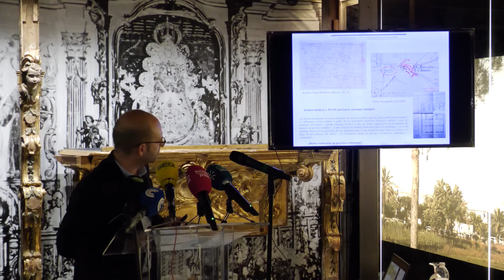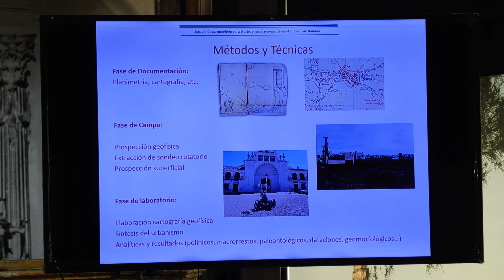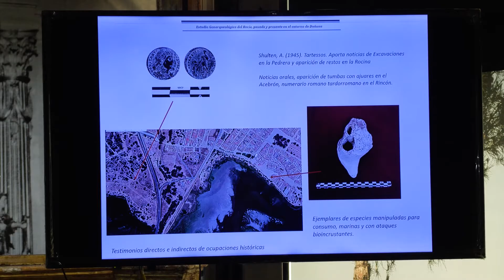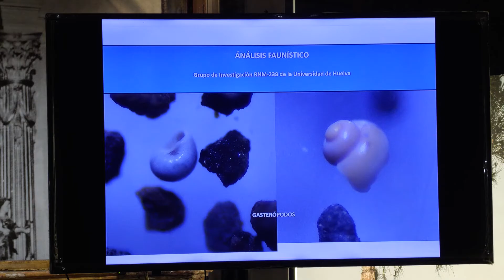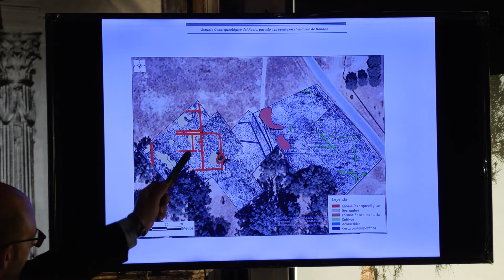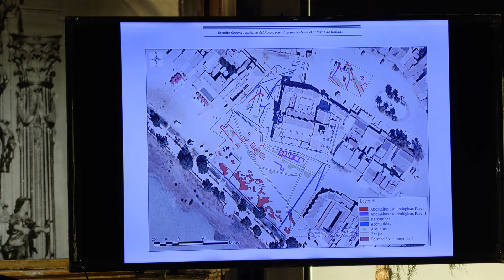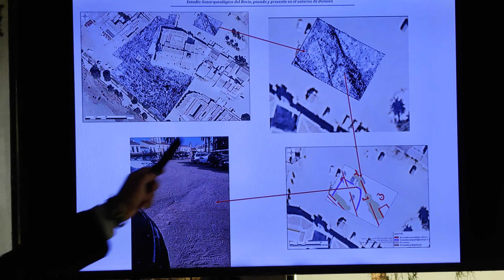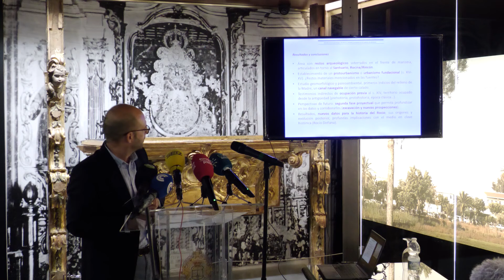Pasado y presente en el entorno de Doñana